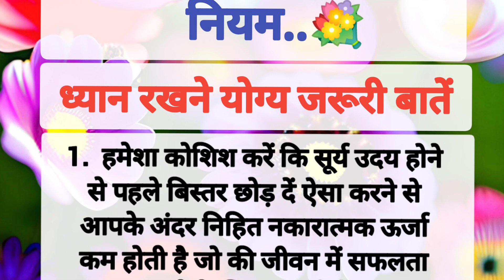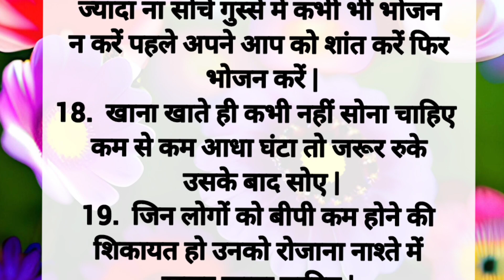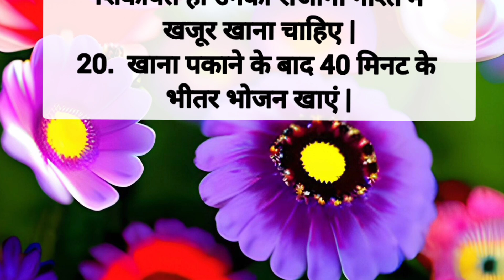बड़े बुजुर्गों के 20 नियम ध्यान रखने योग्य जरूरी बातें | शिक्षाप्रद विचार | Lessonable Thoughts